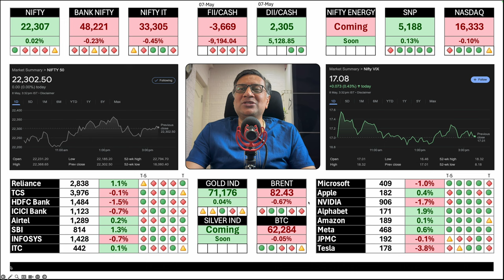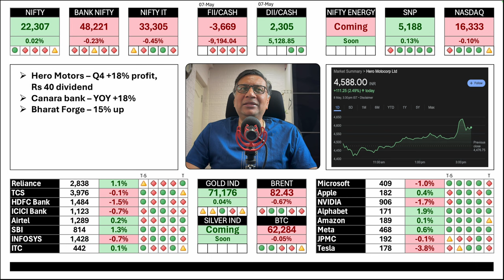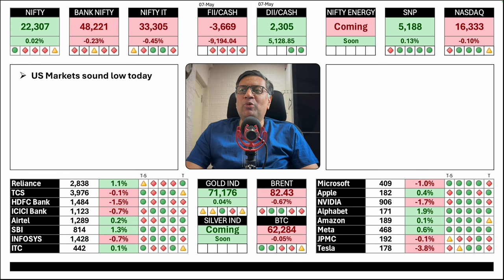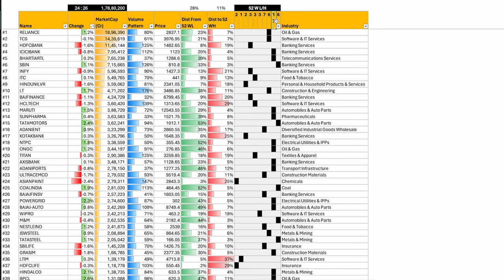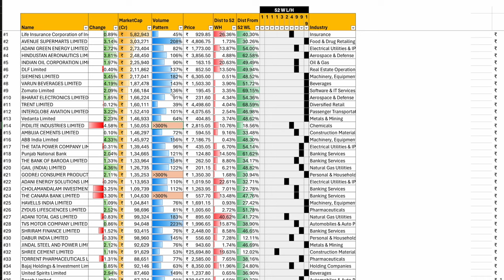Broader Markets Recover, but Retail Jittery | Global Market Roundup | 08 May | Manish Jain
DII Still Lot Behind FII
Apple updates
Key Results - India
Market Summary